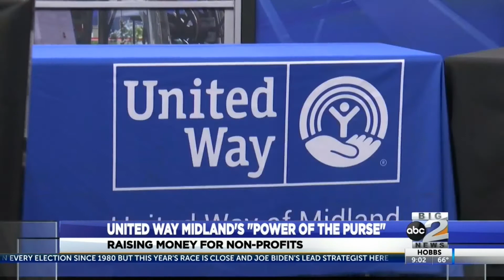United Way of Midland's "Power of the Purse"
raised $37,000